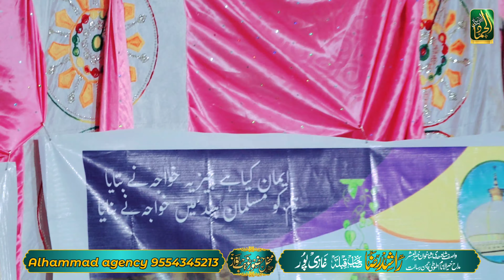कलाम बहुत जबरा है | Rashid Raza Ghazipuri Latest Manqabat 2023 | Khawja Gahreeb nawaz